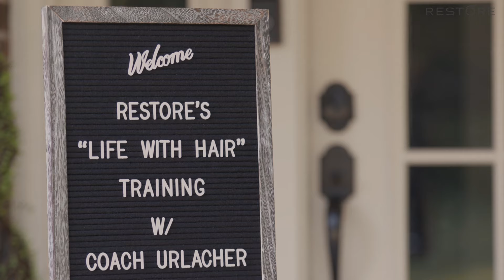RESTORE | Brian Urlacher teaches Balding men how to live with hair :60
Brian Urlacher teaches men without hair how to live with hair before they come to RESTORE for their Hair transplant.

No Scalpel, No Stitches, No Linear Scarring

“F.U.E. stands for “Follicular Unit Extraction”, a fancy way of saying that each follicle of donor hair is removed one at a time. This is a radical improvement from the “strip surgery” method performed by most other doctors, where donor hair is harvested by surgically removing a strip of skin from the back of the head. The RESTORE F.U.E. method is totally different. There’s no scalpel, no stitches, and no linear scar line. The patient benefits from a comfortable procedure experience, minimal down time post procedure, and a lifetime without a noticeable linear scar line.

Thanks to our expert artistry, the result is soft, natural, and virtually undetectable. After all, it’s your own hair, just relocated from one spot to another. For nearly 20 years Dr. Katona and the RESTORE team have changed the way that thousands of people look thanks to this life-changing procedure.

We’ve come a long way in hair restoration, and thanks to RESTORE, there’s never been a better time to get your hair back.